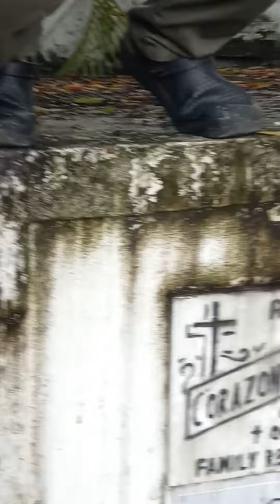My first time catching a swarm of bees . Can't find the queen because they all look a like.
Trying to catch wild bees to culture. It's really difficult to find the queen bee because they all look alike. I watched videos of swarm of bees being caught in youtube but when i did it my self I could say it's a failure somehow but of course I'm not going to stop until i located her.